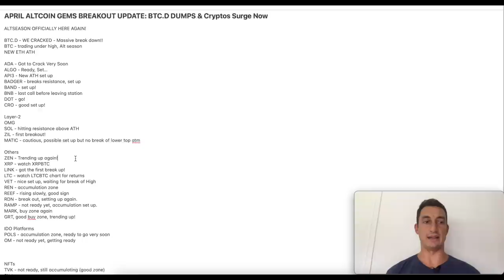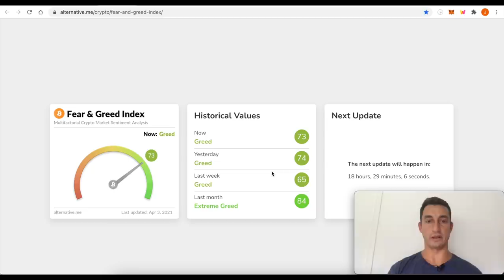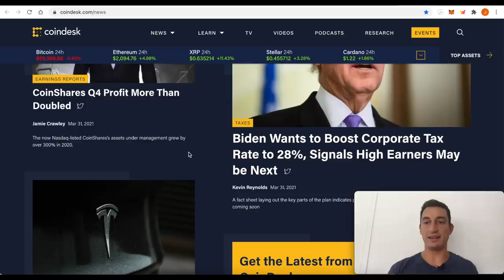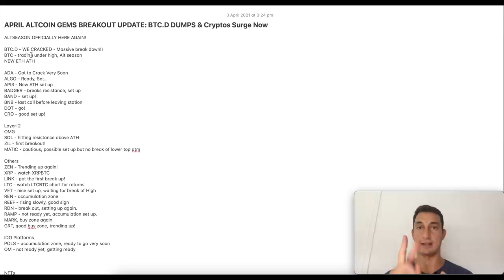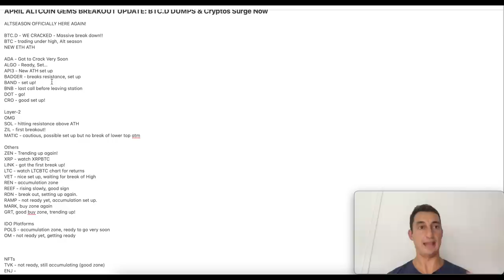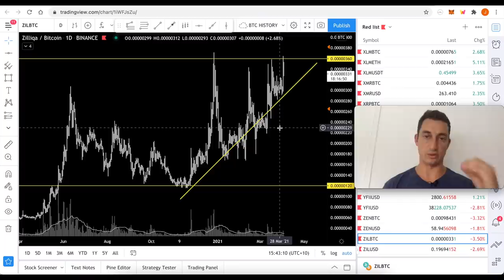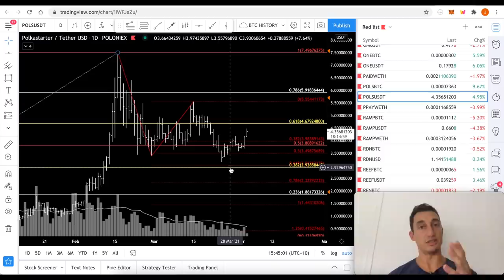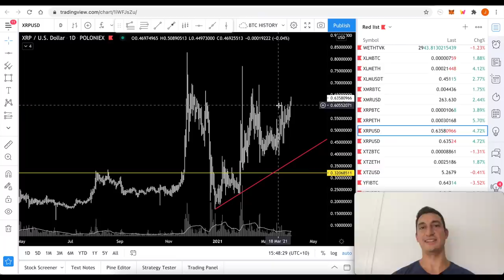APRIL ALTCOIN GEMS BREAKOUT UPDATE! BTC.D DUMPS & Cryptos Surge, $ETH New ATH, $FIL $XRP $DOT $ZIL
"ALTSEASON" is officially here again! Bitcoin Dominance has broken down and the BTC price remains below its all-time high which means the altcoins have a chance to steal the show. In today's video, we have a jam-packed price analysis review of several altcoins ready to take a slice of that BTC dominance. We also cover the importance of knowing which sectors are next to surge.